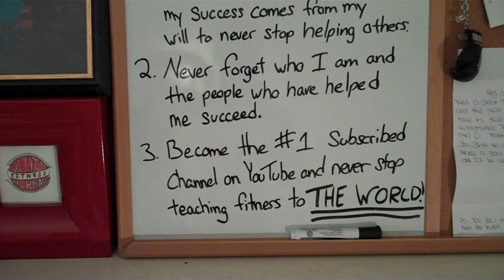Your SHF Weely Update: My Dog Attack, Updated Goal Board, Beat Me Down PILOT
Easiest Bodyfat Measuring Tool! - SKULPT AIM

High Protein Food! - Pasta, Oatmeal, Granola, and Snack Bars!

Fitness Genes - Maximize YOUR Genetic Potential!

THYNC - Want To Sleep Better & Focus More During Your Workouts?